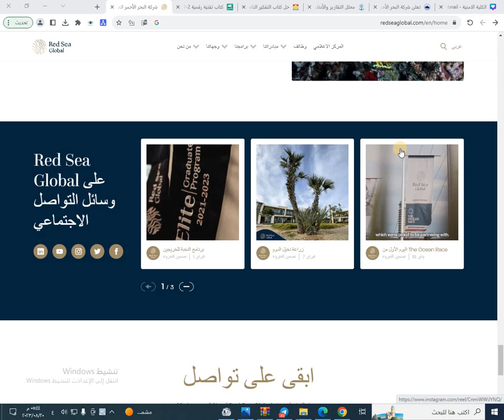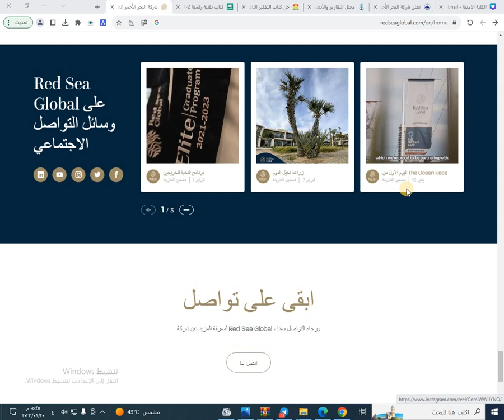بدء التقديم في شركة البحر الأحمر العالمية لتوفر وظائف شاغرة للثانوية فاعلى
شركة البحر الأحمر العالمية تعلن توفر
 وظائف شاغرة

للثانوية فاعلى